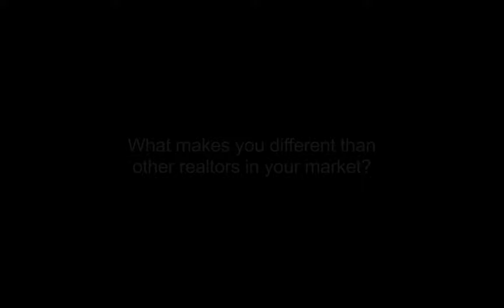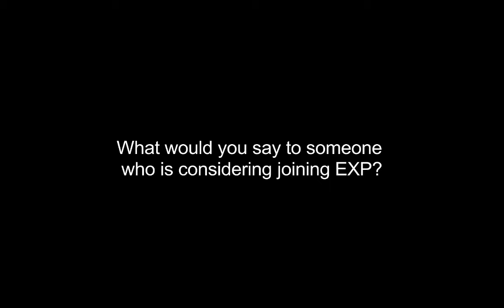eXp Realty Sheila and Ron Dunagan Testimonial